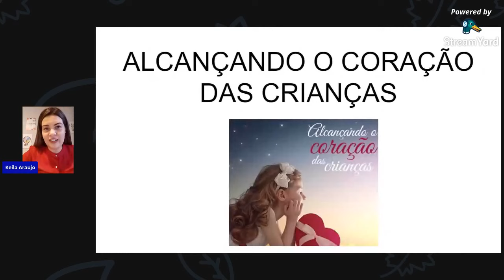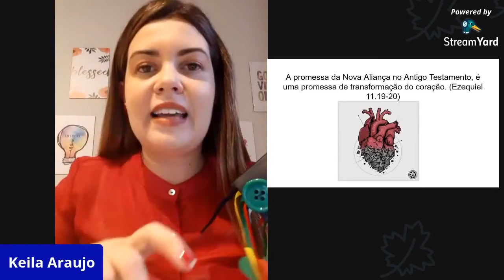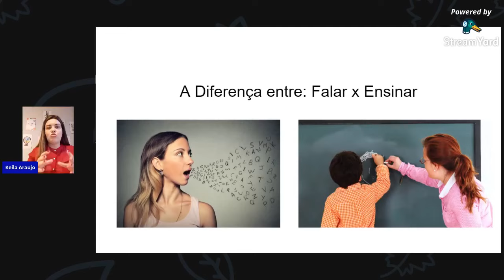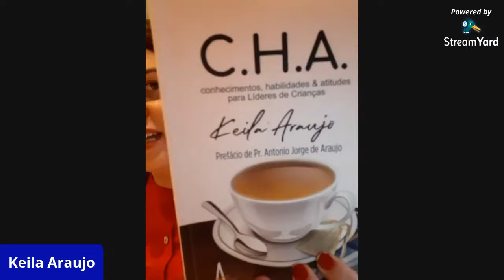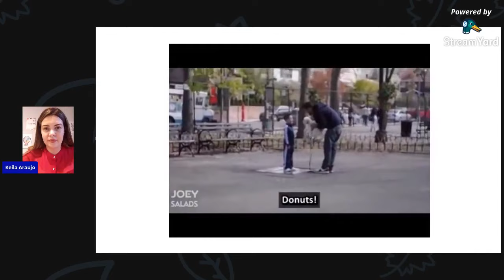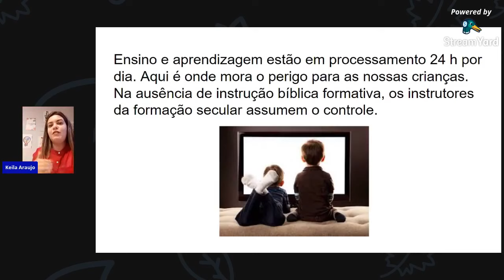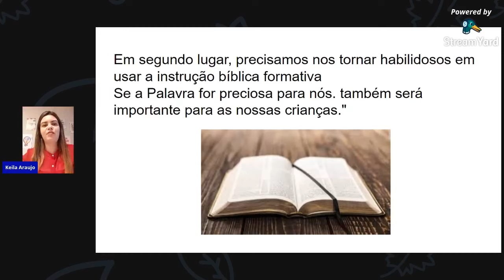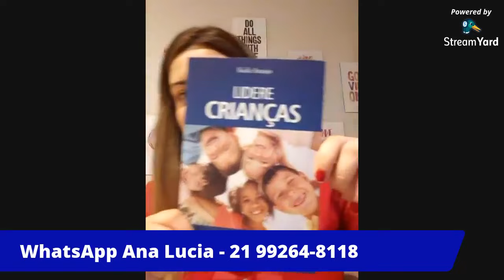"Alcançando o Coração das Crianças" - Keila Araujo